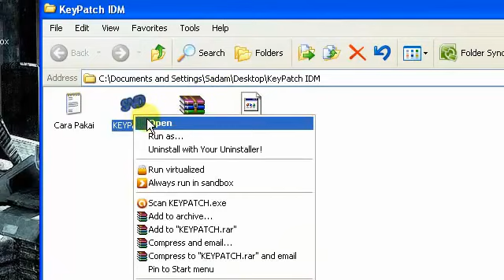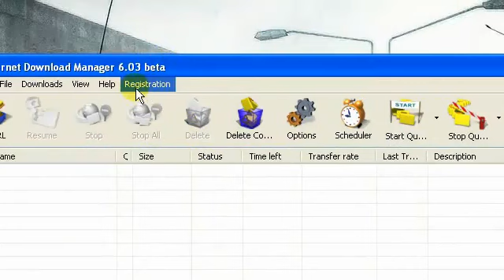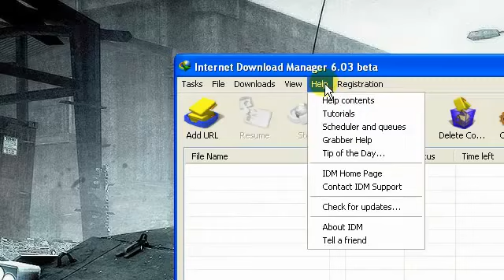Intrnet download mangar install by butt bobile senter skg.flv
butt mobile senter skg by 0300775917